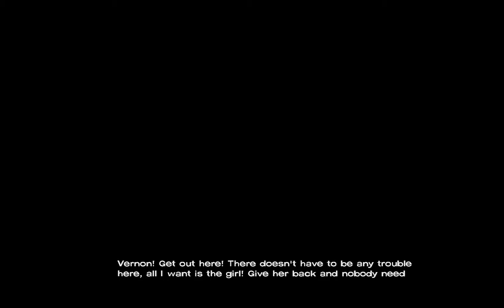THESE ARE BAD TIMES.. - The Walking Dead Season 1 #8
I hope this video is good enough for everyone !